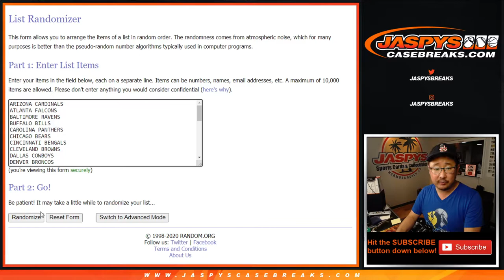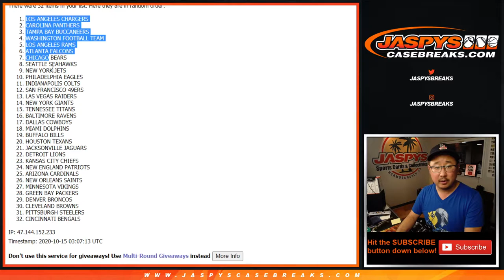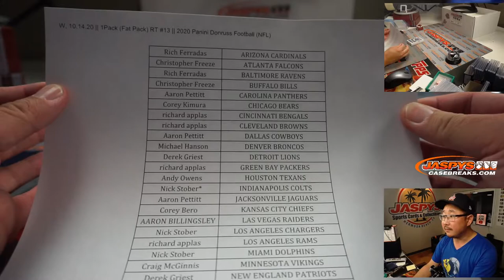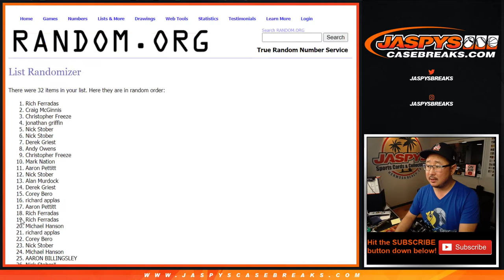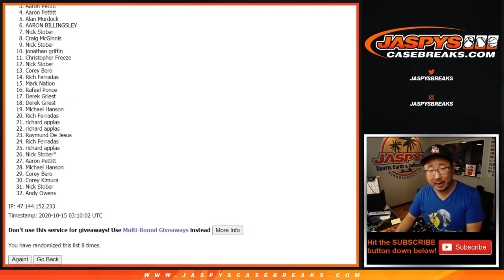W, 10.14.20 || 1Pack (Fat Pack) RT #13 || 2020 Panini Donruss Football (NFL)